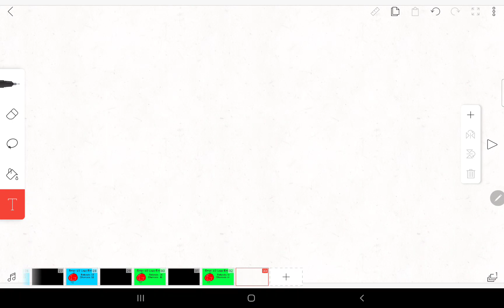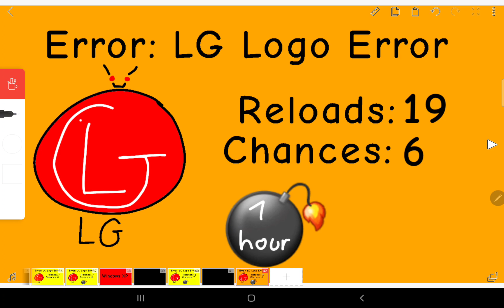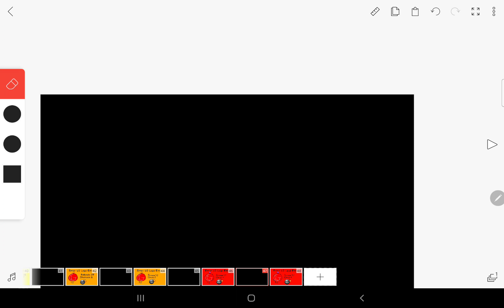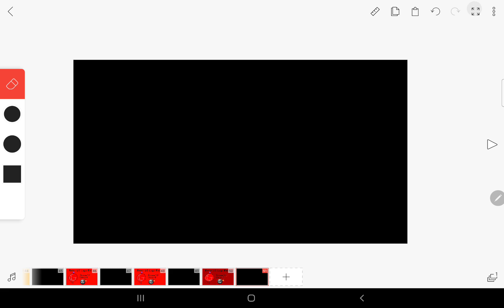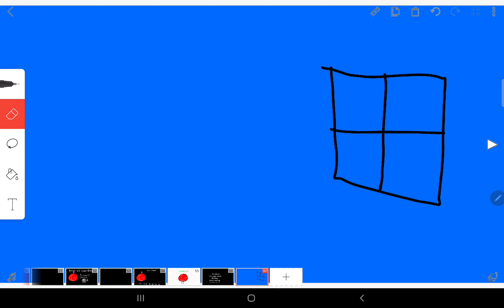LG Error: part 2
Note: this is meant to be spilt to parts.
Note 2: If you have not watched LG error part 1, watch now.